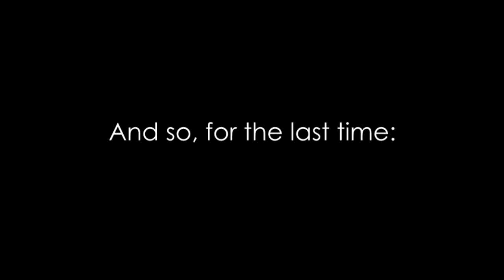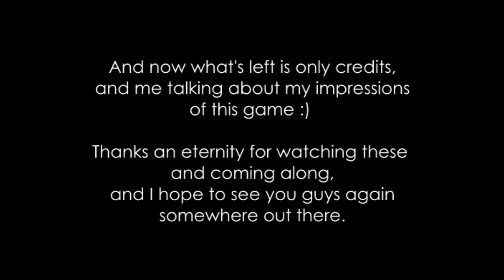Yeonni Plays: S.T.A.L.K.E.R. - Shadow of Chernobyl Part 39 - The End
So here we are. I don't necessarily know what is up with the grass, but sure, okay.
Something I forgot to talk about: I think it would have been a more interesting game if I'd just been some random dude, and not who I turned out to be. You may disagree, but I definitively did not like that.

Also... weren't those guys trying to limit the spread of the Zone? What does that mean, that I now prevented zombieism, but doomed Earth to be swallowed by anomalies? Hm.

This has been fun, I'm considering starting up Clear Sky, I know a lot of people didn't like it but with a few bugfixing mods and stuff I think it'll be fun. I don't want to jump straight to Call of Pripyat without trying it.

Outro:
Bullet by thatcouldbecool @

Splashscreen:
by me.